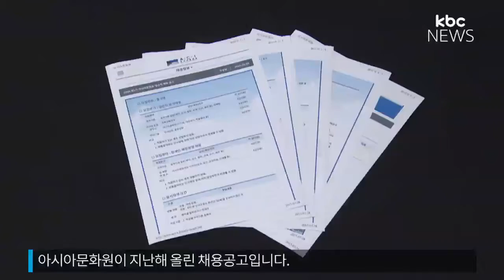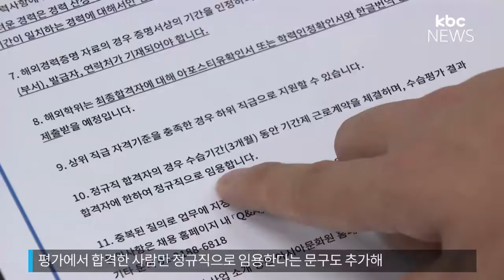탐사정규직도 기간제 계약 아시아문화원 갑질 논란